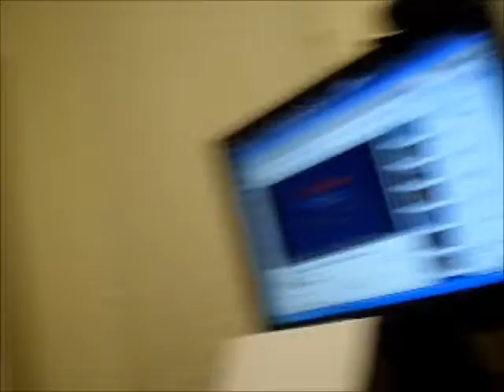St Augustine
My old place in St. Augustine and around there, leaving now vlog 200